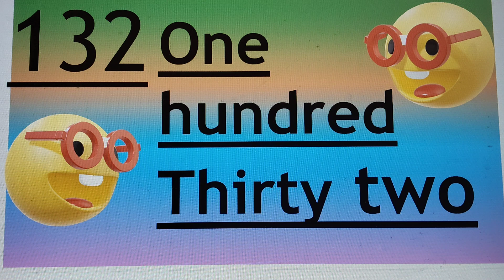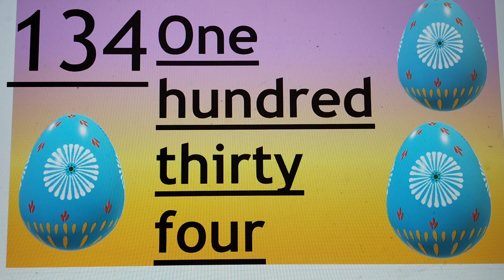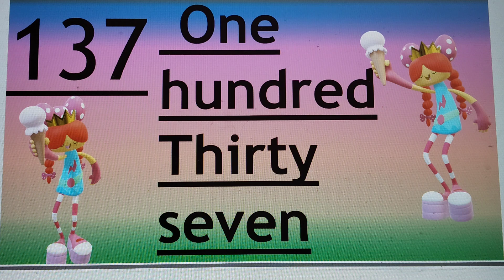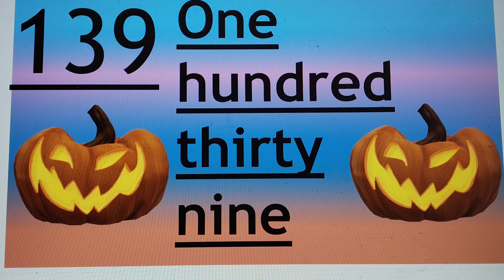Teach Number Names from 131 to 140 to your Nursery,Ukg, Lkg ,pre school, pre primary,play schoolkid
131 to 140 Numbers Names for Nursery,Ukg, Lkg ,pre school, pre primary,play school and kindergarten

🎉 Welcome to our fun and educational video exploring the **number names in English from 131-140**! Perfect for little learners in kindergarten, nursery, LKG, and UKG, this vibrant and engaging video is designed to help your preschoolers easily grasp these important concepts. Join us as we dive into each number with colorful visuals, catchy songs, and interactive activities that make learning a blast! 🌈📚 Whether you're a teacher or a parent, this video is the ultimate tool to enhance early math skills. Let’s count to 140 together! 🎶✨

Learning Numbers|Numbers with spelling|Education for Toddlers

🎉 Welcome to another exciting episode of Number Fun for Kids! 🚀 In this engaging video, we’re diving deep into the magical world of number names from 131to 140 ! Perfect for kindergarten, preschool, and LKG/UKG learners, our friendly characters will help you explore and memorize these important numbers through catchy songs and vibrant visuals. 🎶✨ Join us for interactive activities and fun lessons designed to make learning enjoyable and effective. Let’s make math magical for little minds! 🌈

Number names 131 to 140, 131 to 140, counting numbers, numbers names 131 to 140 in English, educational videos, Number names with spelling 131 to 140, Number names#, 131 to 140 spelling chart, 131 to 140 spelling, 131 ki spelling, Forty ki spelling, bacchon ke liye padhaai ke videos, children's world with Aarti, number name, Numeral

the concept of counting and number recognition from 131-140